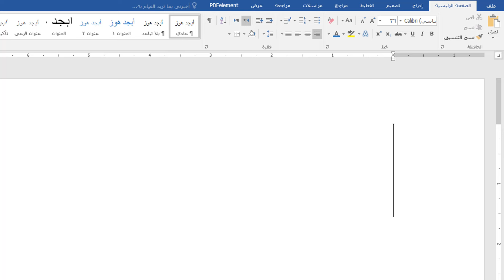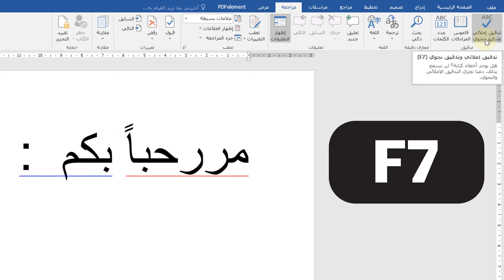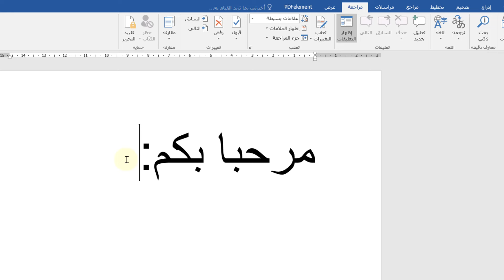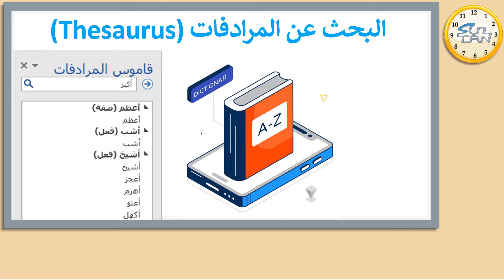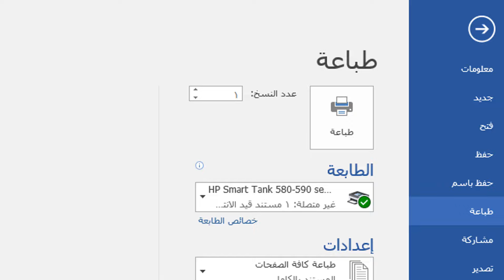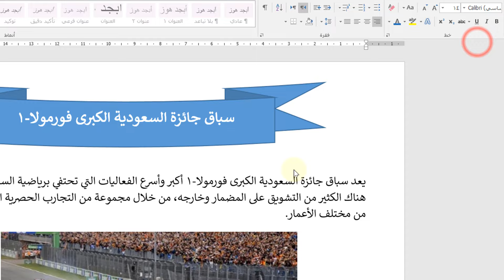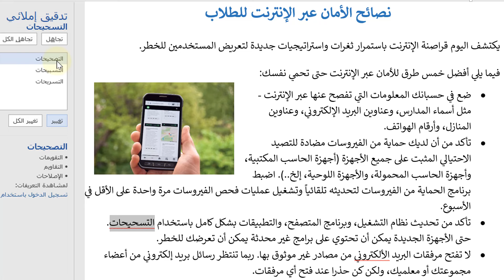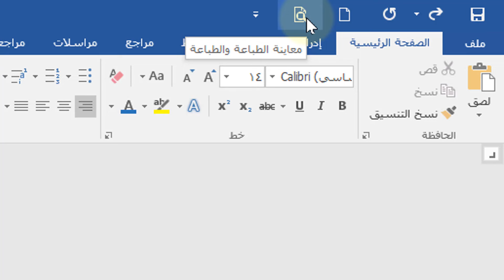الدرس (4): التدقيق والطباعة - مهارات رقمية - الخامس الإبتدائي - الفصل الدراسي الأول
المهارات الرقمية
الخامس الابتدائي
الفصل الدراسي الأول
الوحدة الثانية : التعامل مع المستندات
00:00 الدرس
05:38 التدريبات